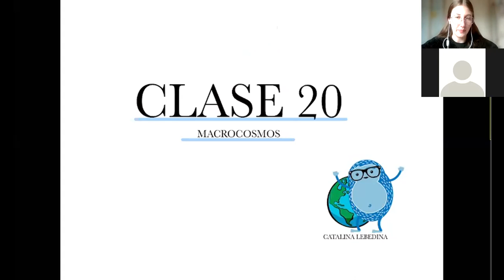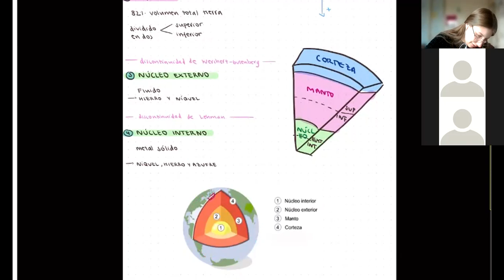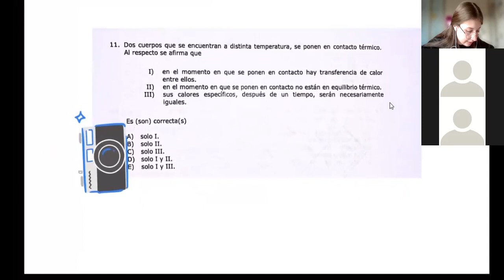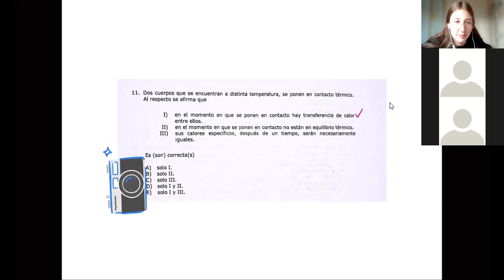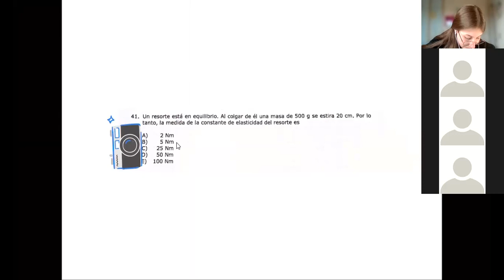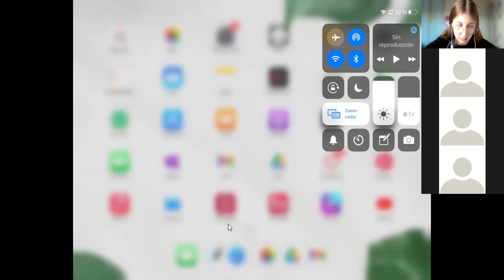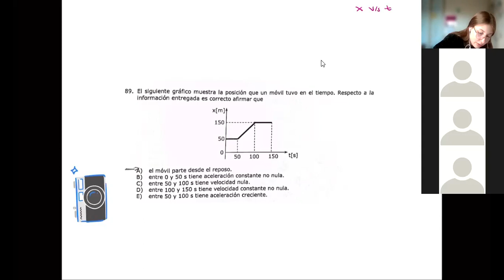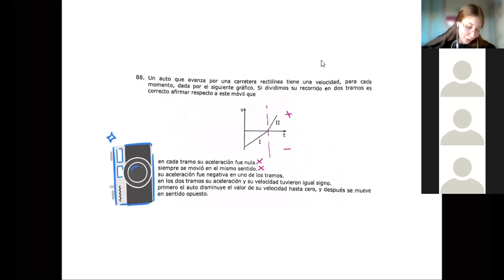20. Macrocosmos y Ejercicios (Física Común para Biólogos)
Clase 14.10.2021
Introducción a macrocosmos (capas de la tierra y modelo estático) y ejercicios de diferentes contenidos.